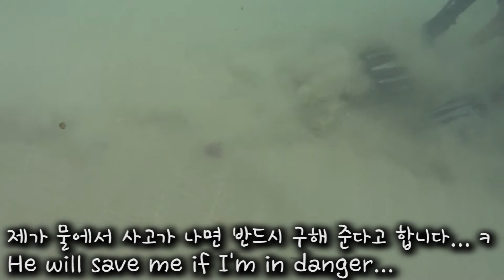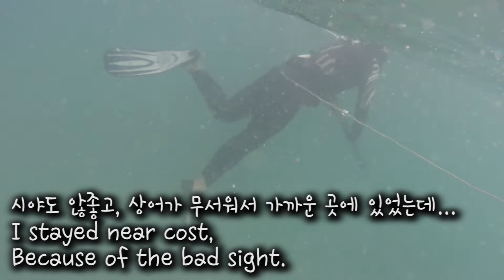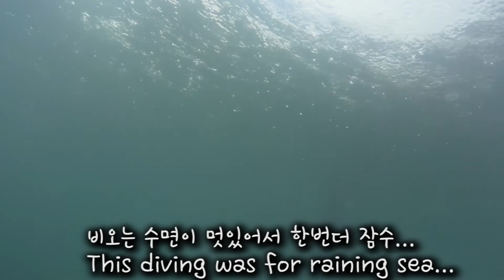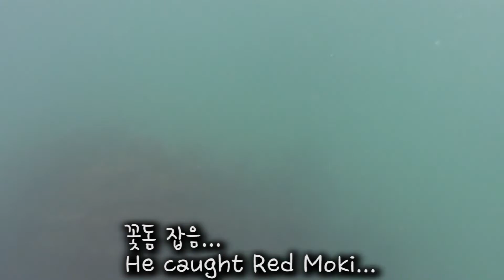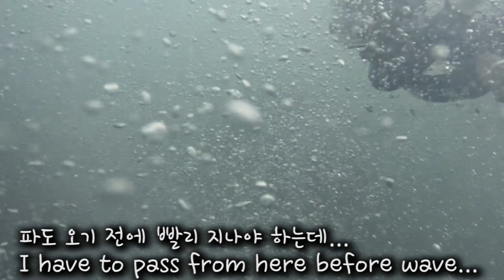UDT 출신과 바다에 가면 생기는 일 Te Arai point ep.3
해군 UDT/SEAL 출신과 바다에 다녀오고 나서 만든 영상 입니다...
간만에 배경음악을 만들어서 영상을 만들었습니다...
배경음악의 제목은 '대한민국 UDT/SEAL' 입니다...
멜로디 속에 한국 군인의 강인함, 현대화, 건들면 죽여버리겠다, 믿음직함을 표현 해봤습니다... (군인들 파이팅!!!)
영상을 찍은 장소는  Te Arai point 입니다...